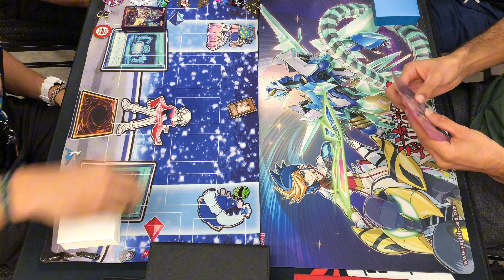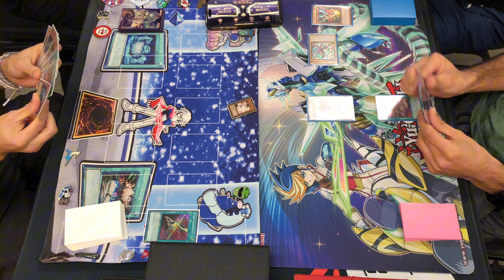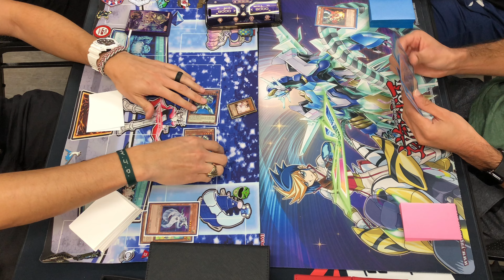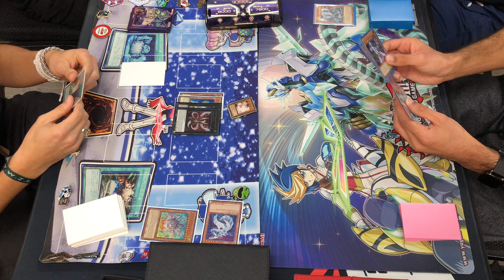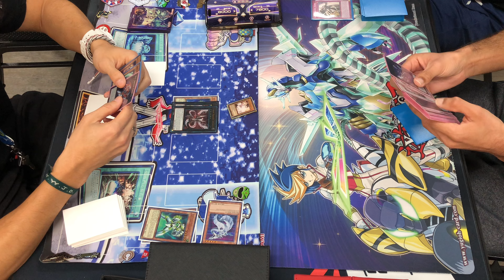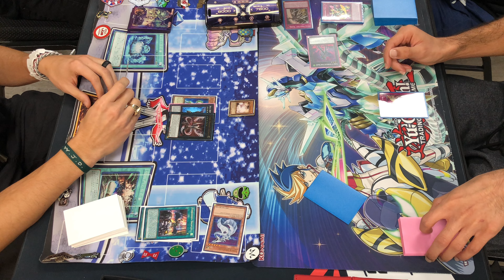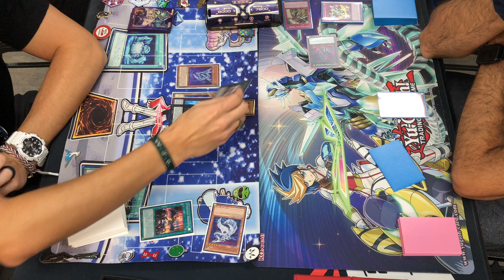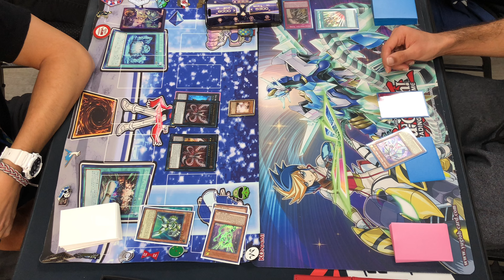Yugioh! Virtual World VS Cyber Dragon | October 2024 | Live Local Match Up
Hey everyone, Brandolorian here. On today’s episode I will be showing a match featuring Virtual World taking on Cyber Dragon! You don't want to miss out on this fun matchup.